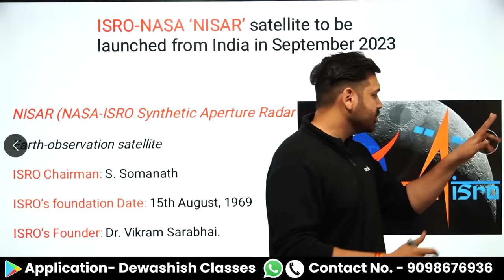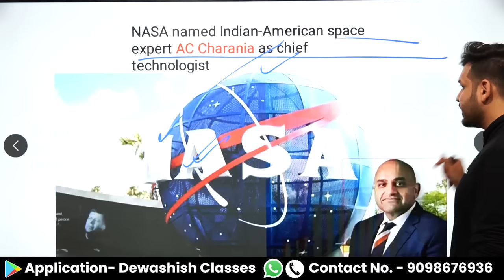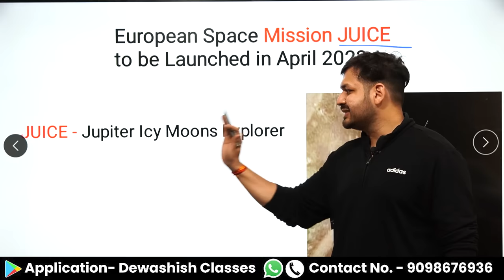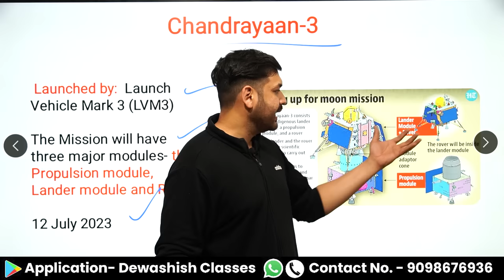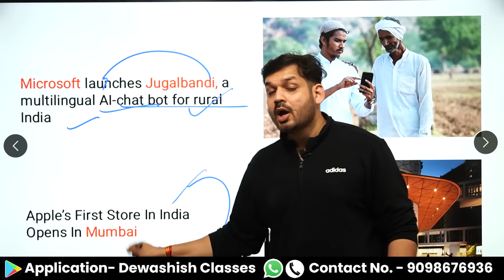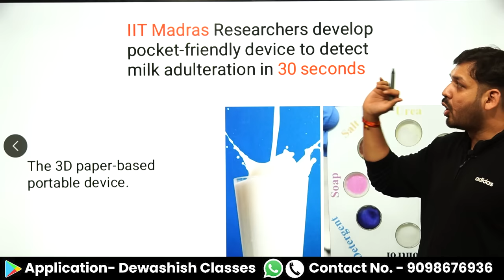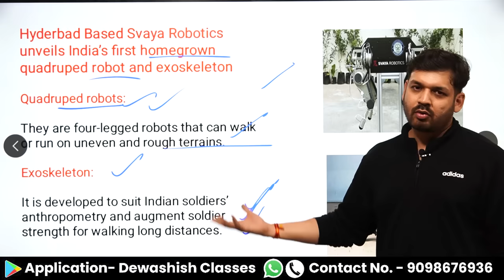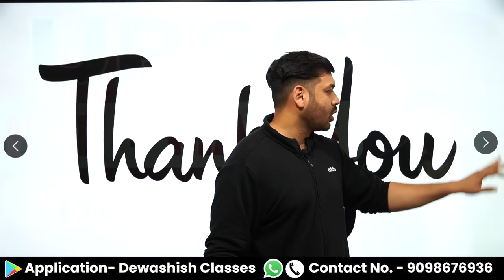Science & Technology Current Affairs 2023 | January 2023 To June 2023 | विज्ञान और प्रौद्योगिकी 2023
Correction

NISAR Launching Year - 2024

1. Open Google Chrome
2. Type web.classplusapp.com in the address bar
3. Enter ORG Code MHMCF
4. Enter Mobile Number
5. Enter the OTP
6. Go to Store Tab and choose the Course you want to study
Easy!!

science and tech for upsc 2023
science and technology upsc 2023
current affairs
science current affairs 2023
विज्ञान और प्रौद्योगिकी current affairs 2023
prelims 2023 strategy
science and tech current affairs